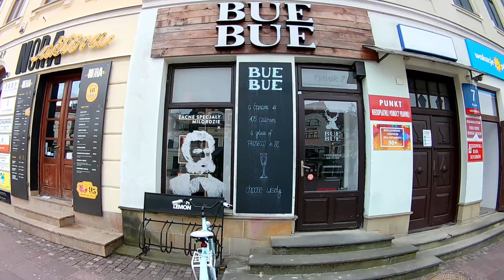Polonya Rzeszów Hakkında Herşey I Erasmus yaptığım Şehri sizlere gezdiriyorum I Rzeszów'da 1 gün I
Merhaba Arkadaşlar Ben Ozan;
Bu video da Erasmus yaptığım Polonya'nın en güzel şehirlerin den biri olan Rzeszow'u gezdirdim.